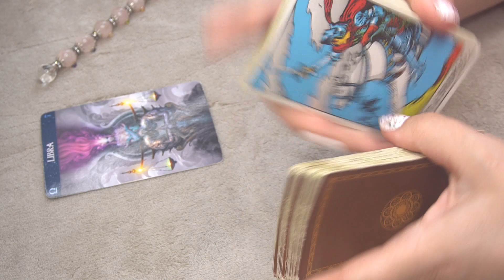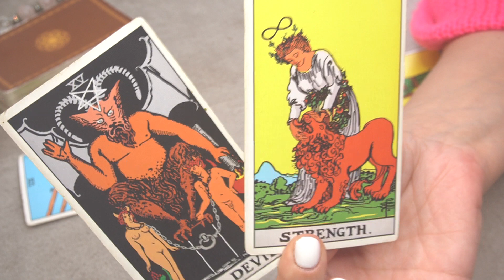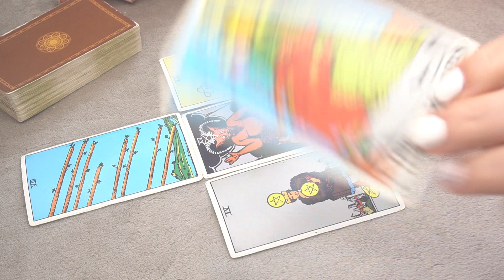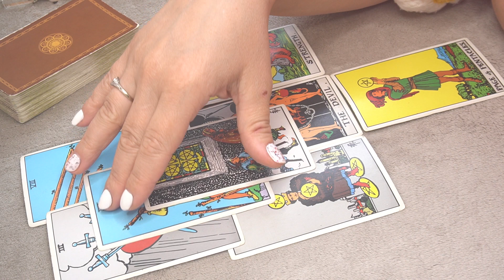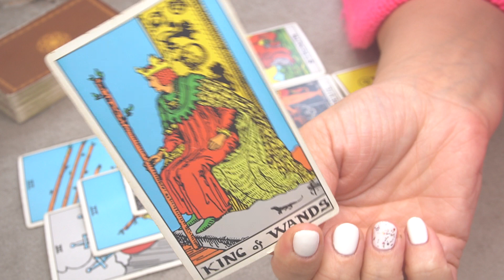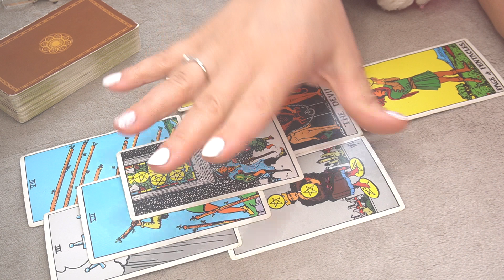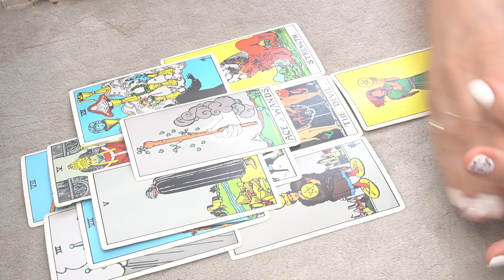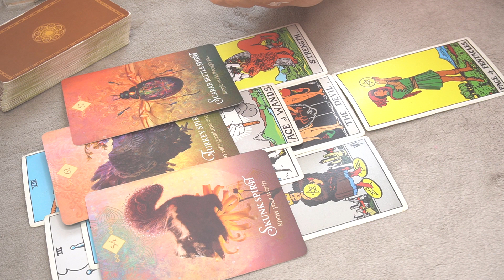LIBRA ♎️ JUNE 8-15 🔮 * NOW THEY SEE YOU FOR WHO YOU TRULY ARE * 🔮